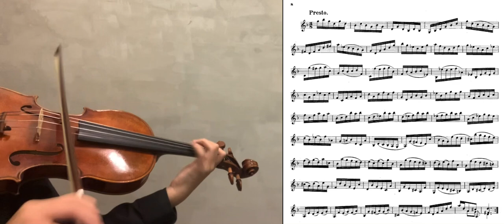Bach Sonata No.1 BMV 1001 4.Presto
Daily practice - 17/4/24